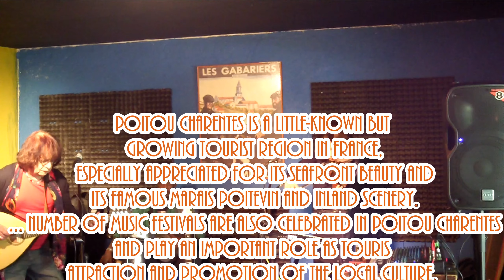Raga pour la charente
Delta Ladies Improvising on a theme.
Pub Gabariers in 2016